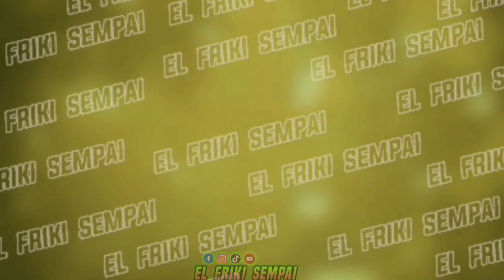CHABELO el INMORTAL GANA